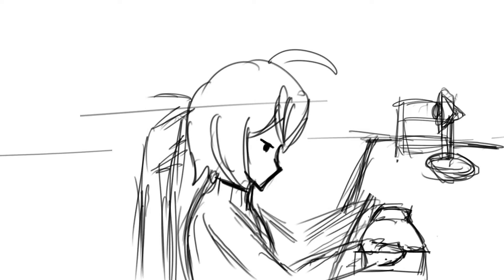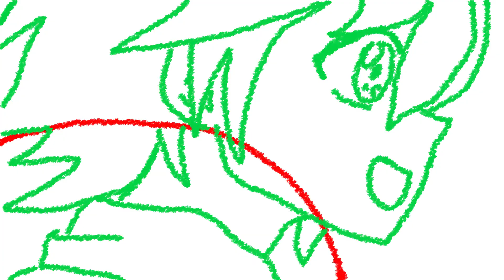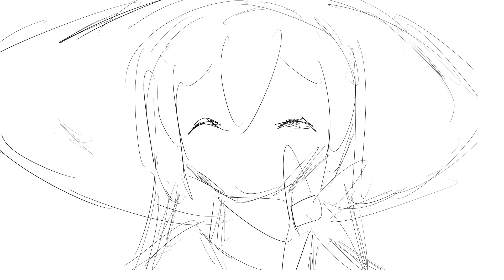DAFFODIL ANIMATICS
Animatic for our 2D ANIMATION Course